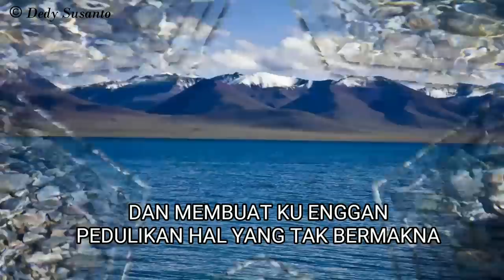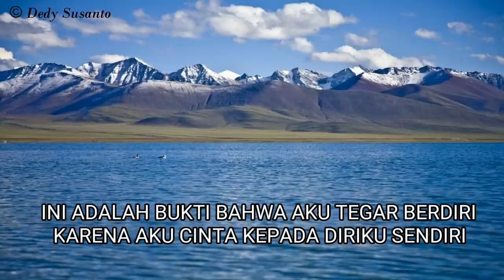LAGU PEMULIHAN JIWA seri 1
Semoga lagu ini bermanfaat buat kamu dan teman-teman yang membutuhkan. Sekali lagi terima kasih.

Diciptakan oleh Dedy Susanto Penulis buku Pemulihan Jiwa jilid 1 hingga 7 dan dinyanyikan oleh penyanyi PJ.

3 cd terapi ini nanti bisa diemailkan agar dapat di download dan didengarkan langsung dari hp. 3 cd terapi ini sangat dibutuhkan, manfaatnya luar biasa.